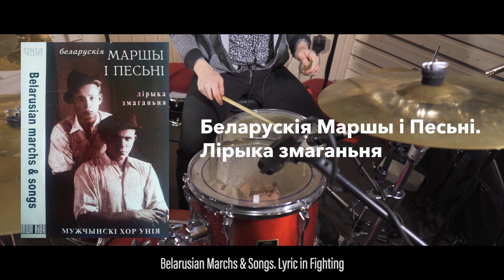СЦЯГ - Мужчынскі хор "Унія" (rock version)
Мужчынскі хор "Унія" прадстаўляе новую версію славутага ваярскага марша "Сцяг".
Пішыце ў каментарах ці падабаецца такая версія знакамітай песні.